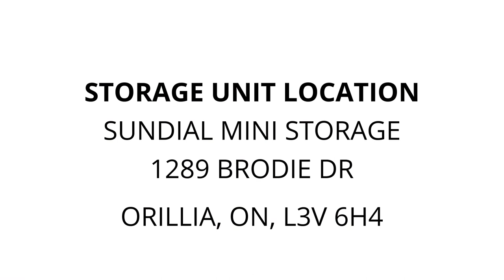Sundial Mini Storage - Unit 506